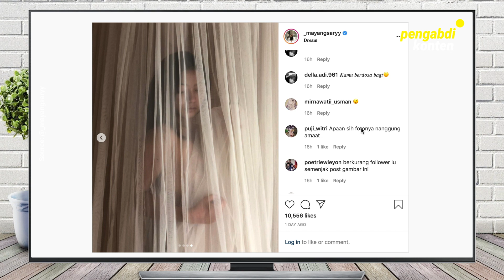Viral Adik Vanessa Angel Foto Tanpa Busana, Sekarang Ditinggal Vanessa Selamanya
Pasalnya Mayang tiba-tiba mengunggah fotoshot dirinya tanpa sehelai busana. Dalam unggahannya itu, tampak Mayang topless dan hanya menutup sebagian dirinya yang telanjang dengan menggunakan gorden tipis berwarna putih. Dalam captionnya, Mayang menuliskan "Born to make Histroy."

Sontak postingan Mayang ini langsung banjir komentar netizen. Tak sedikit yang menghujat Mayang bahkan sampai menuding dirinya sedang Open BO.